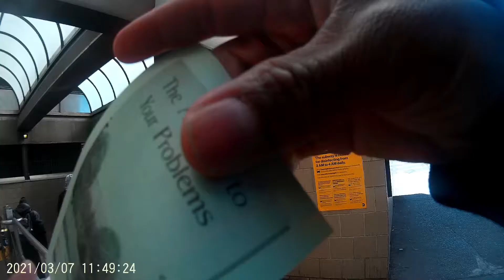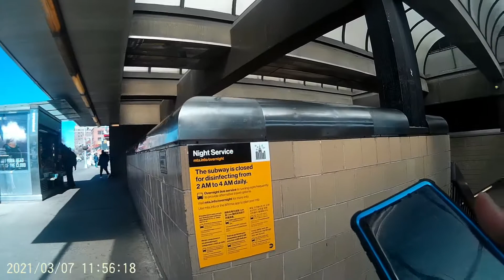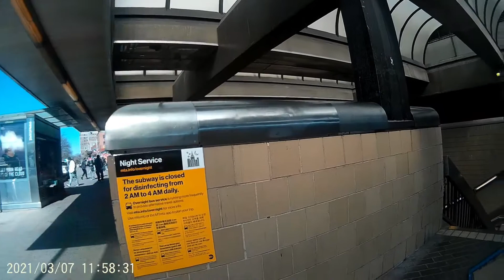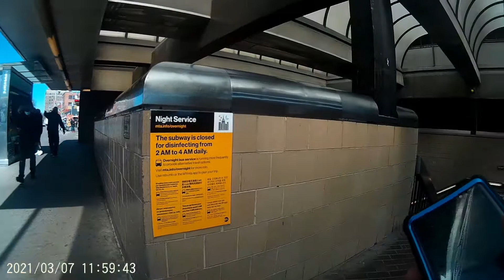THE WILL OF GOD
1 CORINTHIAN 6 VS 9-11